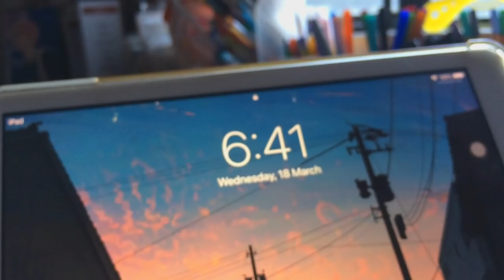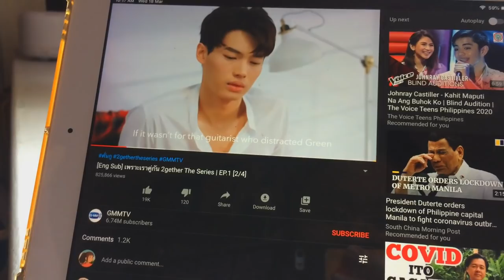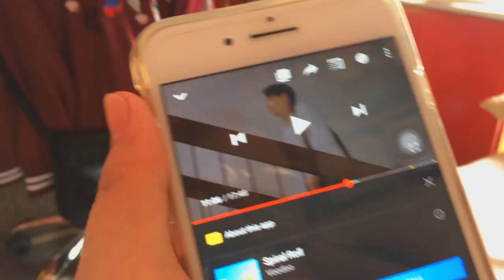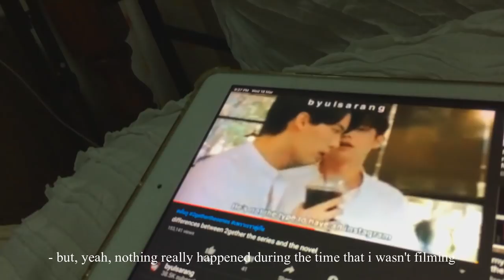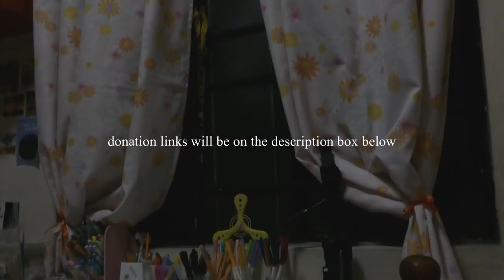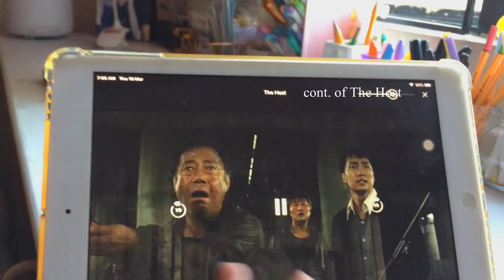a day in my life at home 🏠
hello everyone! i hope all of you are safe~